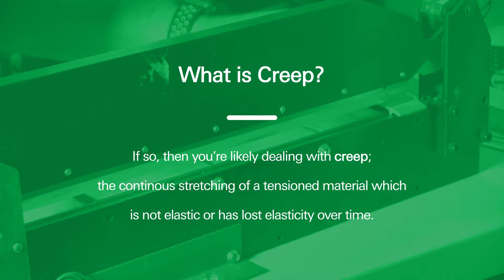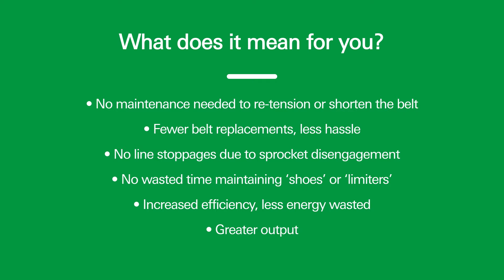Habasit Cleandrive | 7 Day Creep Test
Monolithic belts can lose elasticity over time of operation, which will result in belt stretching, sprocket disengagement and may lead to extra maintenance requirements in order to cut and re-join the belt. See how Habasit Cleandrive with aramid cord reinforcement measures up against other, unreinforced monolithic belts.